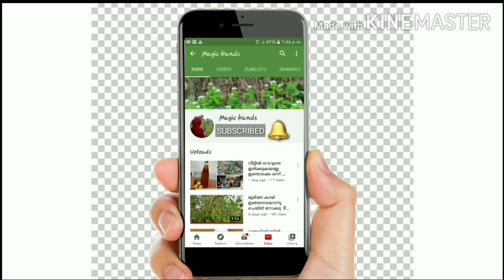White Forest cake without oven | white forest cake recipie|How to make White forest cake Magic Hands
All purposes flour
Egg
Sugar
White Compound chocolate
Whipping cream
Baking powder

cooking dish
cooking videos tasty
cooking video
new cooking recipes
tasty cooking
trending food
home cooking
cooking home
kerala cooking
cooking kerala
kerala recipes
kerala cooking recipes
homely cooking
kerala special food
kerala special recipes
special homely kerala
kerala special cooking
special kerala food
special kerala cooking
cooking dinner
cooking easy
cooking eating
cooking food
kerala special
kerala cooking recipes in malayalam
kerala cooking in malayalam
kerala cooking show
kerala cooking recipe
kerala cooking malayalam
kerala cooking blog
kerala cooking blogs malayalam
kerala cooking competition
kerala cooking cooking
kerala cooking classes
cooking kerala dishes
easy cooking kerala recipes
easy cooking kerala food
village cooking kerala
easy kerala cooking
kerala cooking food
cooking kerala food malayalam
kerala street food cooking
forest cooking kerala
kerala village food cooking
kerala girl cooking
kerala home cooking
kerala hotel cooking
kerala cooking recipes in malayalam language
village cooking kerala jackfruit
kerala village life cooking
kerala lady cooking
kerala live cooking channel
learn kerala cooking
kerala style cooking recipes malayalam
nadan cooking kerala
kerala non veg cooking
kerala nadan cooking recipes
noodles cooking kerala
kerala natural cooking
cooking outside kerala
kerala open cooking
malabar spicy snacks recipes
malabar kitchen
malabar recipes
malabar dishes
malabar food
malabar food recipes
malabar hotel
malabar kitchen and vlogs
food vlog malayalam
fast food vlogs
kerala food vlogs
food vlogs kerala
tasty food recipes
tasty food at home
tasty food videos
tasty food items
tasty food hacks
tasty food at home easy
tasty food and easy
tasty food channel
tasty food cooking
tasty food easy recipes
tasty food easy to make
tasty food home
white forest cake
white forest recipe
white forest without oven
cake